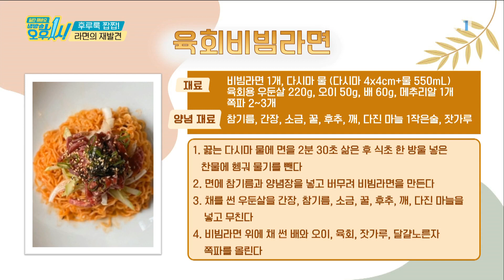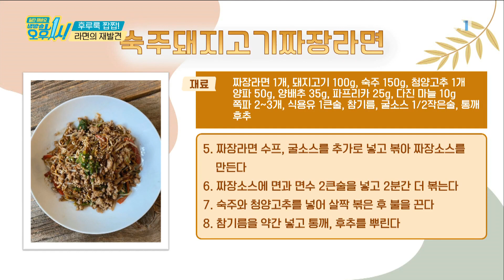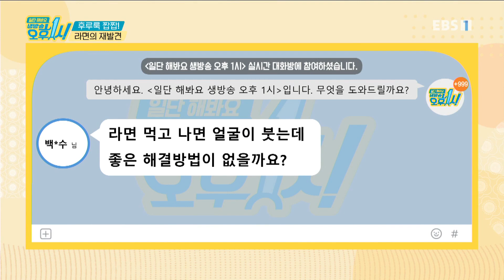일단 해봐요- 생방송 오후 1시 - 후루룩 짭짭! 라면의 재발견_#003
공식 홈페이지 후루룩 짭짭! 라면의 재발견,

한국인의 소울 푸드이자 대표적인 국민 식품인 라면. 음식이 부족했던 보릿고개 시절부터 서민들과 함께 성장해온 라면은 지금까지도 누구나 즐겨 먹는 인기 식품이다. 실제로 2020년 기준 한국인 라면 소비량은 세계 1위 수준! 국민 한 사람당 소비하는 양만 연간 평균 76개에 달한다는데 그만큼 남녀노소 누구나 좋아하는 라면, 하지만 라면이 건강의 적이라는 인식은 여전하다. 그렇다면 건강하고 맛있게 먹을 수 있는 방법은 없을까? 에서는 다양한 라면을 더 건강하고 맛있게 즐기는 법에 대해 알아본다.

70분 생방송으로 한 가지 주제를 깊이 있게 파고드는 '일단 해봐요 생방송 오후 1시'는